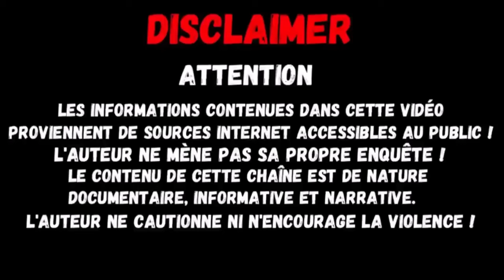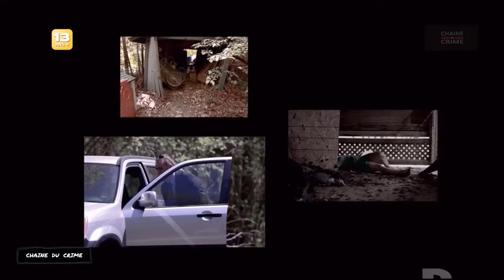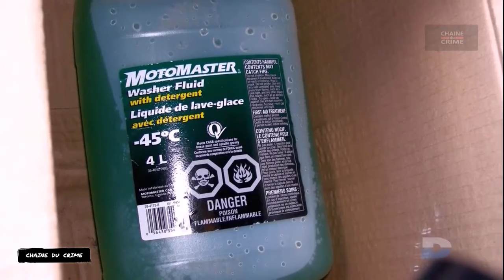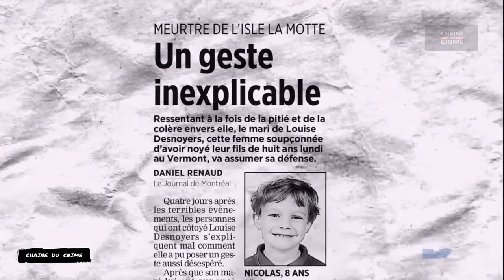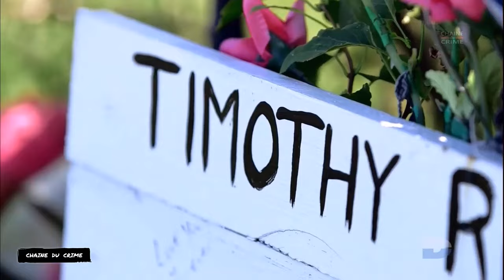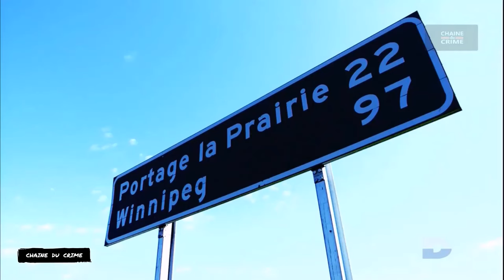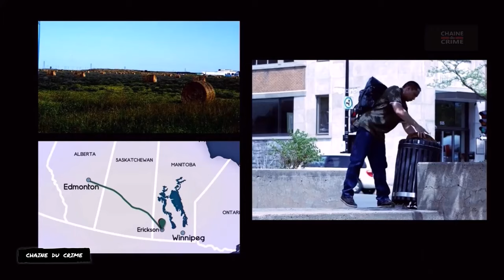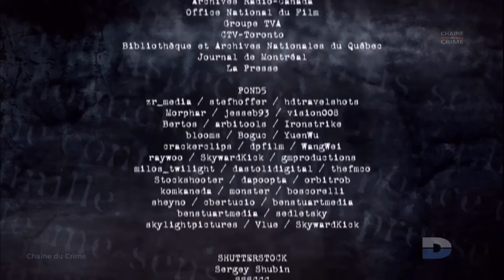Un Tueur Si Proche 2 Épisodes #036